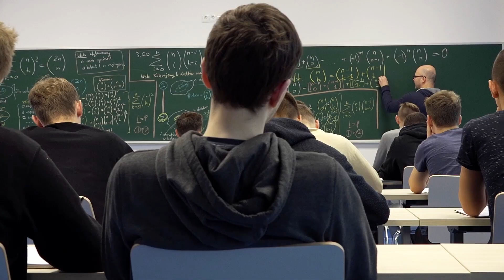The University of Gdańsk - open and modern space.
The University of Gdańsk is a place where thousands of students gain knowledge, but also it is where scientific conferences, international meetings, theme summits, workshops and numerous cultural events take place.